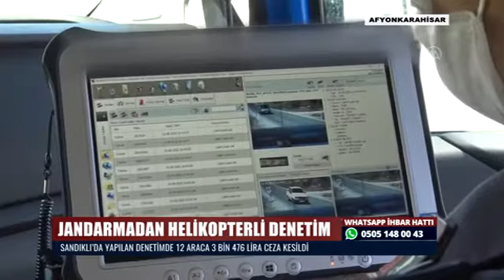JANDARMADAN HELİKOPTERLİ DENETİM